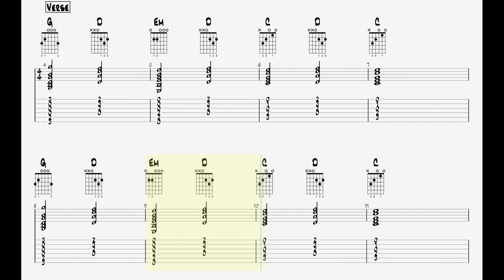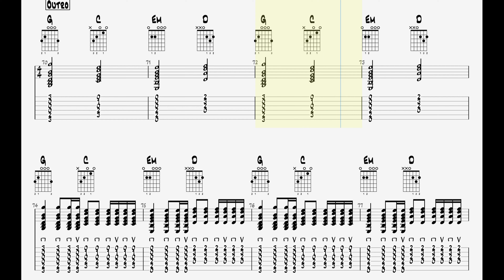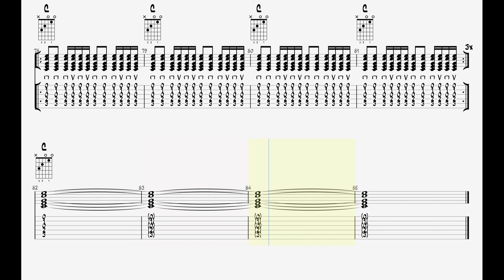Casting Crown - Who Am I || Guitar Play Along TAB